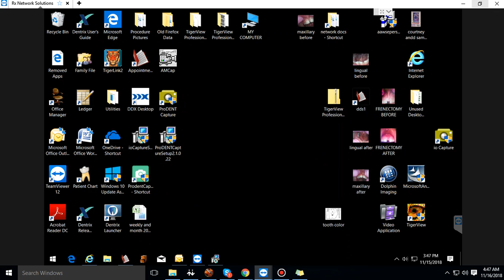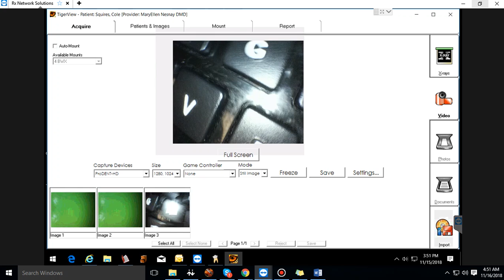How ProDENT camera integrate with TigerView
ProDENT Capture works with all ProDENT series intraoral camera like PD740, PD760, PD720 and so on.

Please always download the latest version in the official website to install.